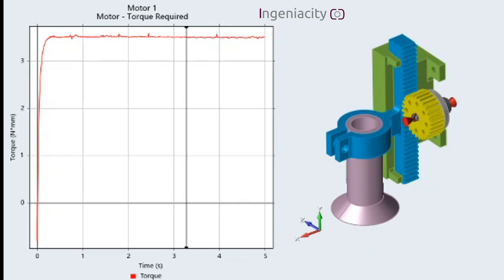Multibody simulation // Simulación de mecanismo múltiple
Simulation of movement of rack and pinion mechanism changing angle of pinion. It also gets torque curve of motor in order to move all the system.

Simulación del movimiento del mecanismo de piñón y cremallera cambiando el ángulo del piñón. También obtiene la curva de par del motor para mover todo el sistema.